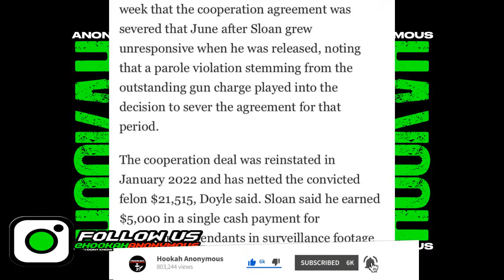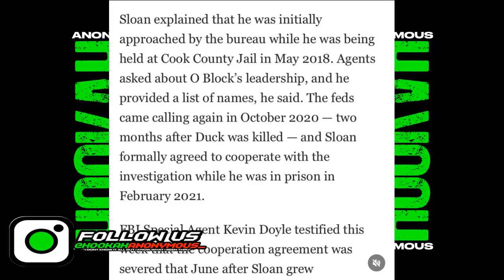UPDATE: OBlock Informant In FBG Duck Trial Was PAID & Admits He Lied To The FEDS!!